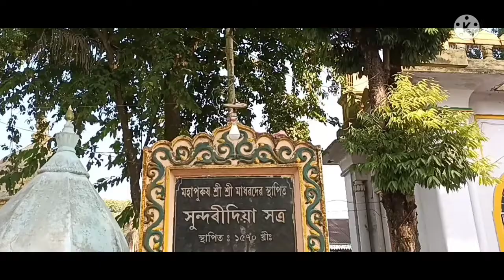Satras of Assam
It is one of the famous Satra of Assam. Which is established by Madhabdeva the number one disciple of Sankardeva of Vaishnavism. This Sundaridia Satra plays a great role in the spread of Eksaran naam Dharma. Hope you will like my video. It's a small effort from my site.
What are Sattras and Namghars?